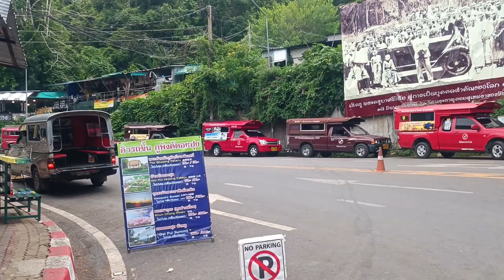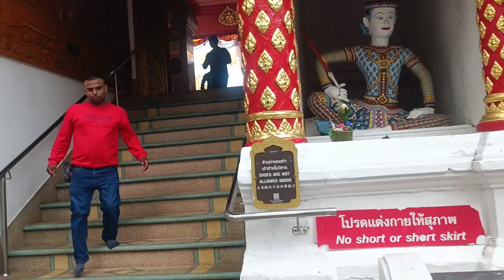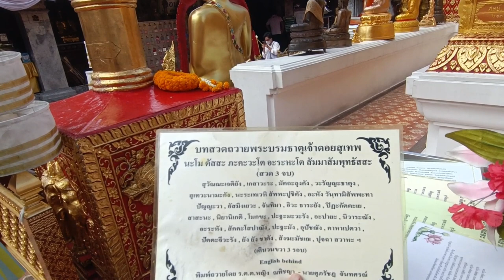วัดพระธาตุดอยสุเทพเชียงใหม่ /มิถุนายน 2566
วัดพระธาตุดอยสุเทพเชียงใหม่ เป็นวัดสำคัญอันดับต้นๆของจังหวัดเชียงใหม่พาเพื่อนชมครับ